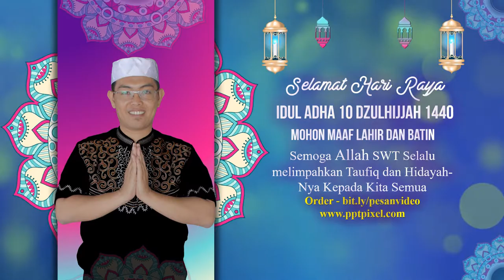100 Video Ucapan Selamat Hari Raya Idul Adha 2019 10 Dzulhijjah 1440 H, Idul Fitri, Ulang Tahun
100 Video Ucapan Selamat Hari Raya Idul Adha 2019 10 Dzulhijjah 1440 H, Idul Fitri, Ulang Tahun, Wisudah

           KUMPULAN CONTOH VIDEO KAMI
2. CONTOH VIDEO FASHION SHOW
5. CONTOH VIDEO PERSONAL BRANDING
7. CONTOH VIDEO COMPANY PROFILE
8. CONTOH VIDEO PROMOSI MASAKAN
9. CONTOH VIDEO IKLAN KENDARAAN
10. CONTOH VIDEO UCAPAN, UNDANGAN